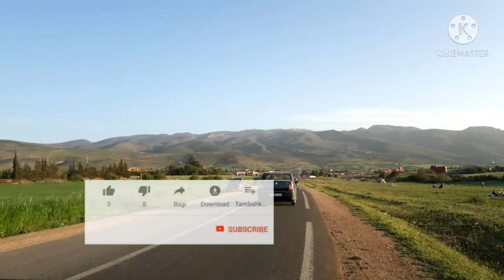Berkane fezouane today جولة في فزوان اليوم السبت